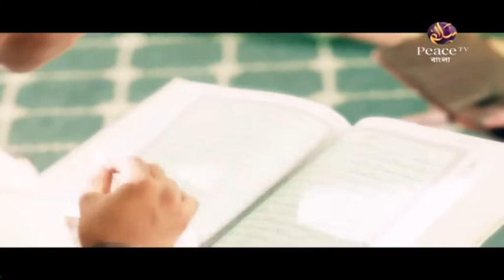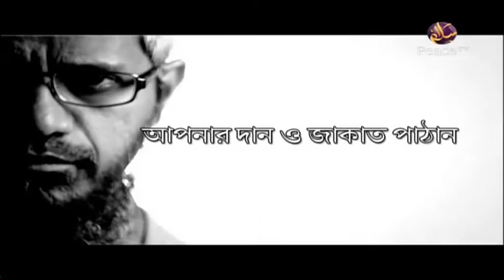৫৩. চল্লিশ হাদীস | শাইখ হারুন হুসাইন | পিস টিভি বাংলা